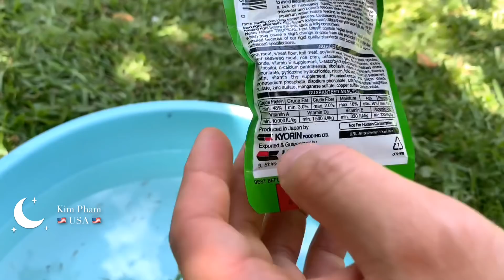Cách Ép Cá 3 Đuôi 100 % Thành Công - Phân Biệt Cá TRỐNG MÁI- #10 (How To Breed Goldfish) - Vlog 107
Chia Sẻ - Cách Ép Cá 3 Đuôi 100 % Thành Công - Phân Biệt Cá TRỐNG MÁI- How To Breed Goldfish) - Cuoc Song My - Vlog 107

Video này mình chia sẻ cách ép cá vàng và cá đầu lân, cách phân biệt cá trống mái và làm sao biết cá chuẩn bị đẻ. Mình cũng chia sẻ thức ăn cho cá mới đẻ nửa nhé. Cám ơn các bạn đã xem video. Chúc các bạn thành công nhé.